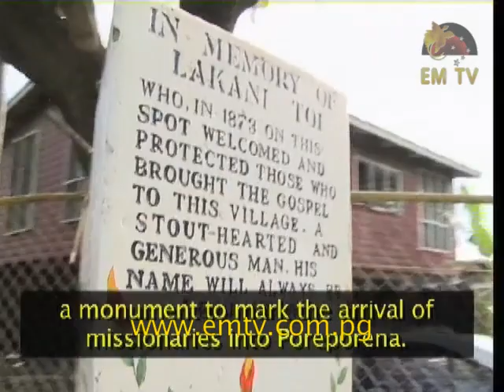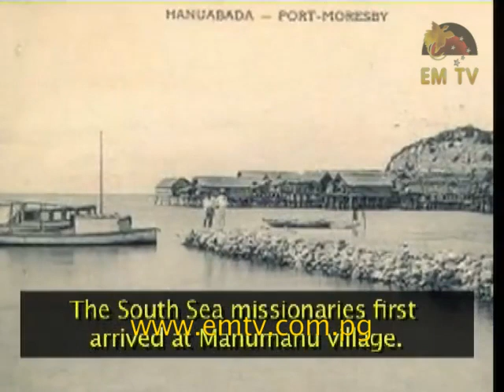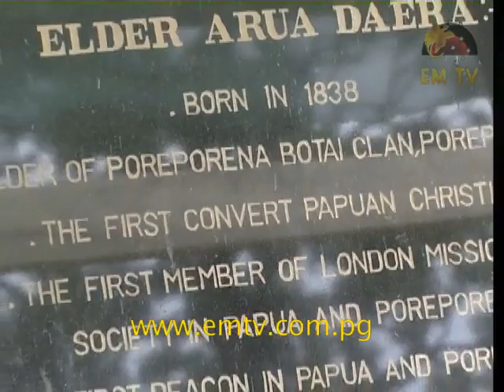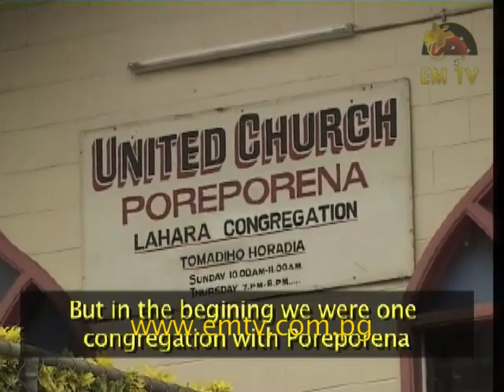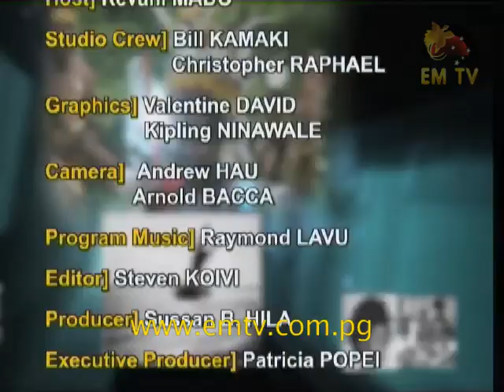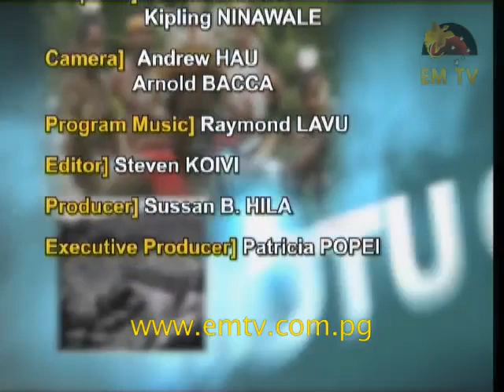Motu Gadodia Episode#13_2013